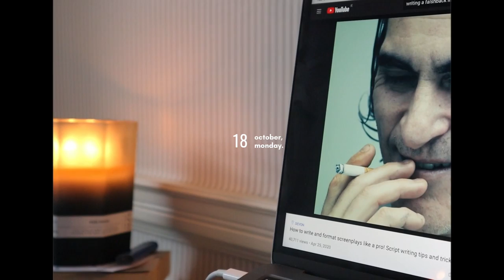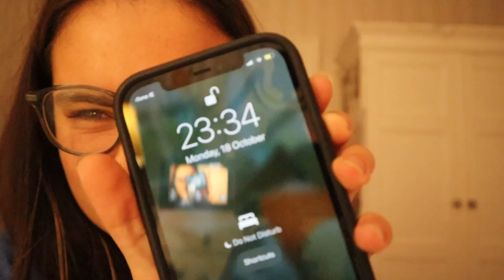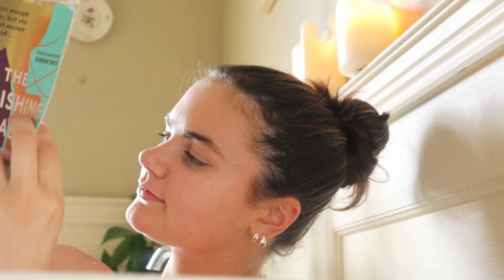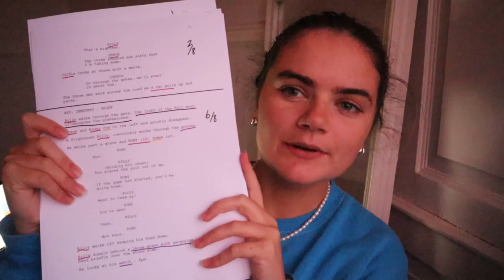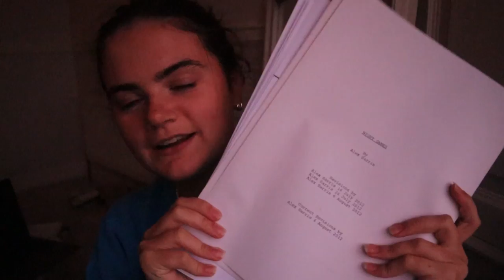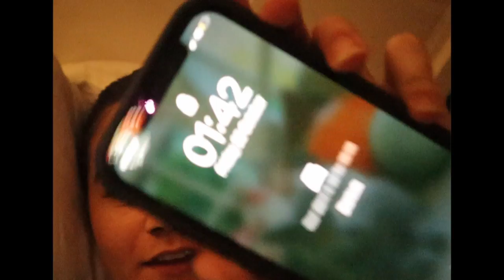film student diaries !!! late nights and assignment deadlines 📹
hi all !!

I hope you enjoy this weeks episode of film student diaries !! Full of the stress that comes with assignment week,

meg x

I study Film and Television Production
a mix of theory & practical work

I am in my third year with one more year to go 📹

Time stamps
Intro 0:00
Monday 0:30
Tuesday 6:46
Wednesday 10:58
Thursday 12:20
Friday 17:28

Music Featured !!!